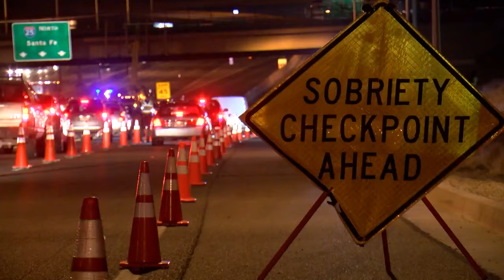State Police recruits observe sobriety checkpoint procedures